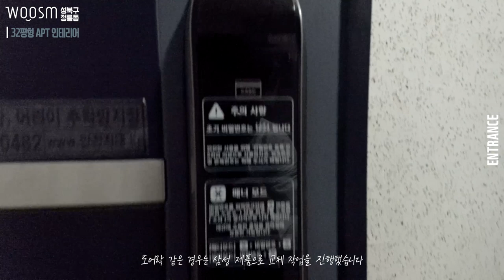성북구 정릉동 이편한세상 1차│32평 아파트 인테리어│모던 스타일 인테리어│ ep.1 인트로, 현관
안녕하세요. @웃음건축 입니다.

오늘은
2020년 새해에 따끈따끈하게 촬영된
성북구 정릉동에 위치한
e편한 세상 아파트 32평형 모던 스타일 인테리어를 보여 드리고자 합니다.

고객이 요청한 프로젝트의 컨셉은
1. 넓은 공간감
2. 넉넉한 수납공간
3. 밝은 느낌
이었습니다.

이 세 가지의 큰 키워드로 전체적인 디자인을 하였고요.
고객의 만족도도 큰 현장이었습니다. ^^

이번 편은 총 5편으로 업로드 될 예정입니다.
성북구 정릉동 e편한세상아파트 32평형 ◇모던 스타일 인테리어◇
1. 인트로, 현관
2. 거실
3. 거실 욕실
4. 주방, 다이닝룸, 다용도실
5. 안방, 안방 욕실, 파우더룸

자, 그럼 1편 부터 보실까요?_________________________________________________________________
1. 인트로, 현관
Q. 전체 컨셉은 어떻게 되나요?
Q. 현관문에 필름 시공을 할 때 TIP?
Q. 좁은 현관을 넓히는 방법이 있나요?
Q. 신발장을 키울 수는 없나요?
Q. 중문 고르는 TIP?
Q. 손잡이 없는 신발장 만드는 TIP?
Q. 내부 구성 TIP?
Q. 현관 포인트 주는 방법?
Q. 현관 센서 등 고르는 팁?
Q. 현관 마감 분리대는?
Q. 전체 사용된 제품 LIST?

2편. '주방'편도 기대해 주세요!!

"구독"과 "좋아요" 부탁해용^^
감사합니다.

*typo
BM DoHyeon
SWAGGER TTF
tvN Enjoystories
KCC-eunyoung

*music(YOUTUBE)
Bovi/The Grand Affair
Dreamland/Aakash Gandhi
Bike Sharing to Paradise / Dan Boda